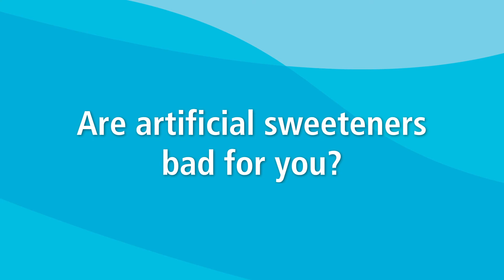Are Artificial Sweeteners Bad for You? | Ask The Expert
Turning to artificial sweeteners could help you reduce the total amount of sugar you consume. While they are sweet in nature, they contain no pure sugar or calories, but are they harmful to your health? In this video, Dr. Samantha Harris defines artificial sweeteners and describes how they can impact your health.

0:08 - What are artificial sweeteners?
0:25 - Do artificial sweeteners come in different flavors?
0:40 - Do artificial sweeteners help you lose weight?
1:08 - Do artificial sweeteners suppress your appetite?
1:18 - Are artificial sweeteners good for you?
1:51 - Who should use artificial sweeteners?
2:35 - Who should not use artificial sweeteners?
2:54 - Are artificial sweeteners bad for you?